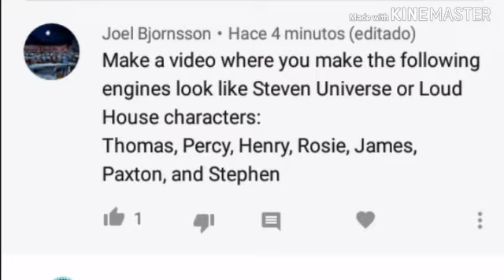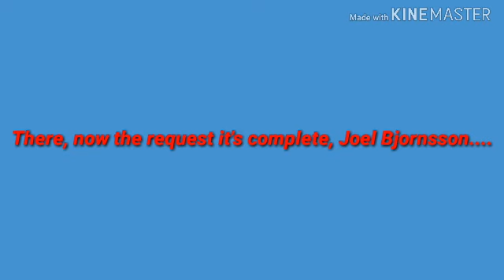The Loud engines (Idea From Joel Bjornsson)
Thanks to Joel, for the request.